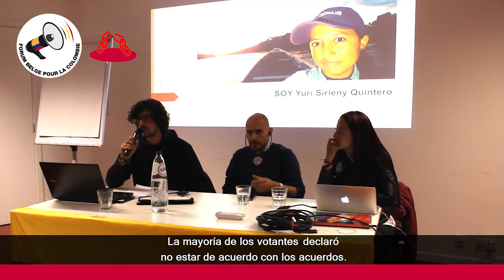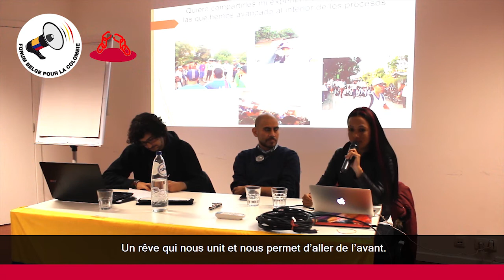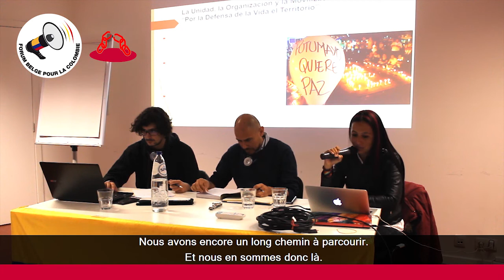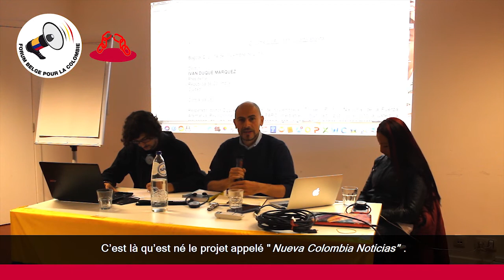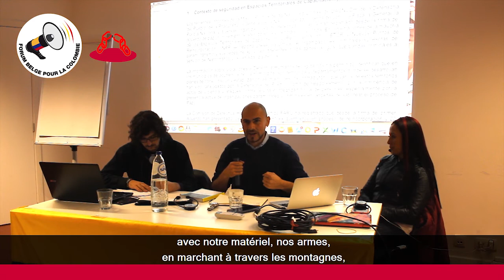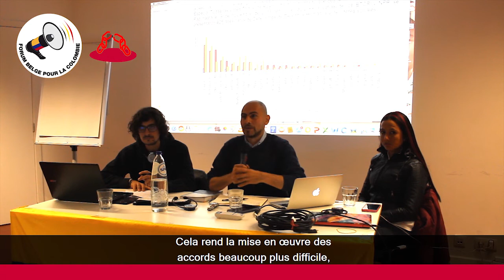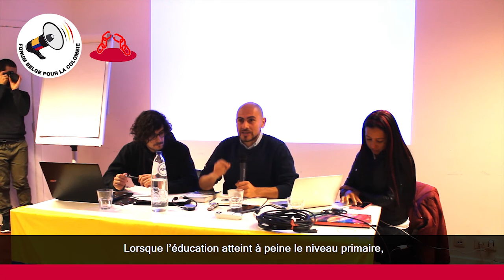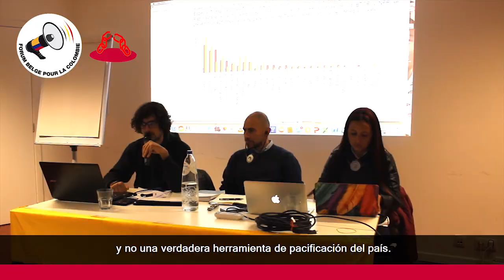Forum belge pour la Colombie | ProJeuneS